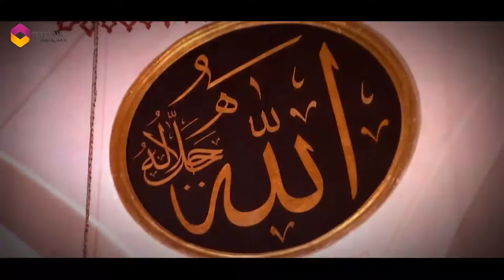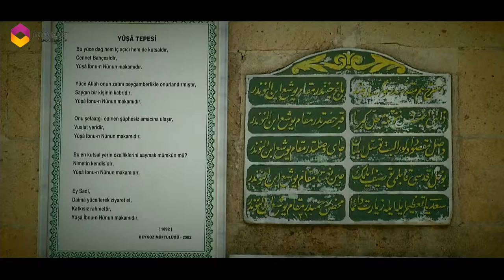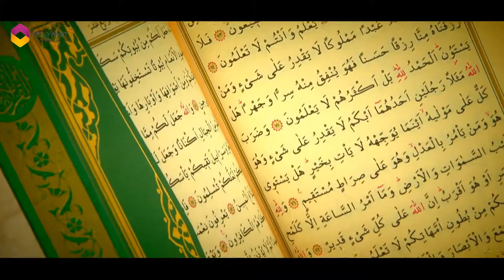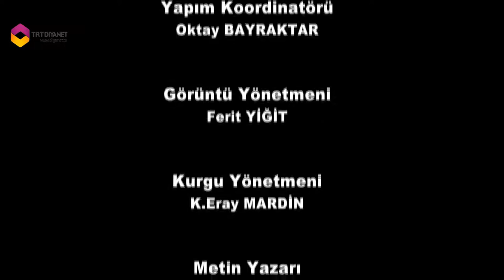Asırlık Çınarlar 2.Bölüm - Ali Yalçın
Onlar hayatlarının hiç bir anını kişisel mutlulukları için harcamadılar...Onlar kendilerini İslam dinine adıyanlar... Kimi Kur'an kursu öğreticisi,kimi emekli müezzin...
Kendilerini İslam'a adayanların hayat hikayelerinin anlatıldığı ASIRLIK ÇINARLAR TRT Diyanet'te...